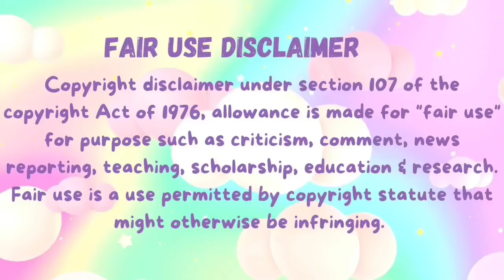mukbangers Vs hot cheetos